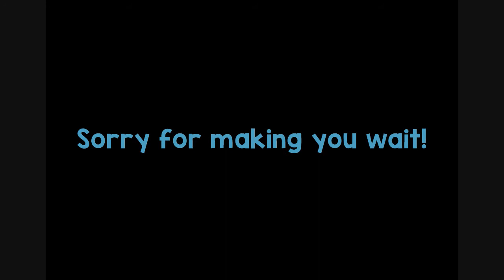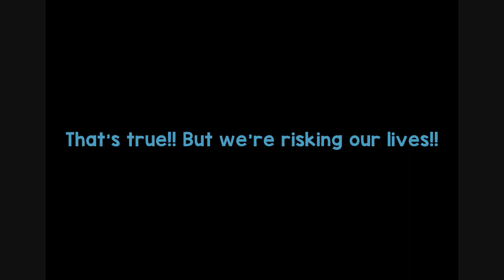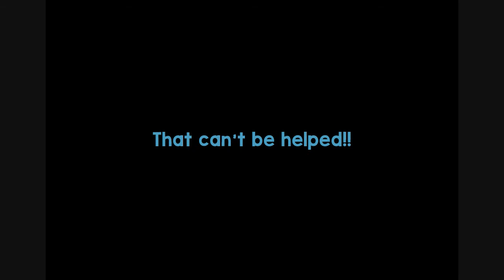Leorio and Kurapika's LeoKuradio Episode 3: LeoKuradio in the Wind(English Subbed)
Translations via willeke4439 on livejournal!